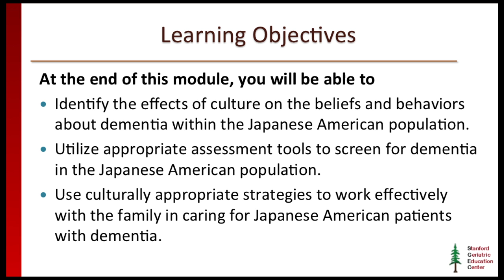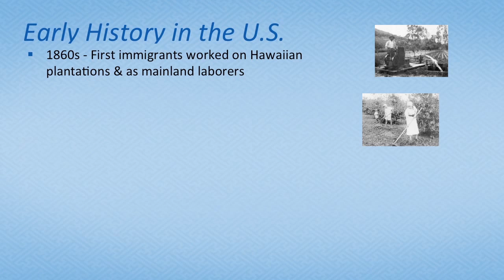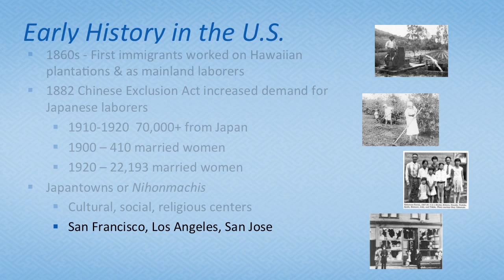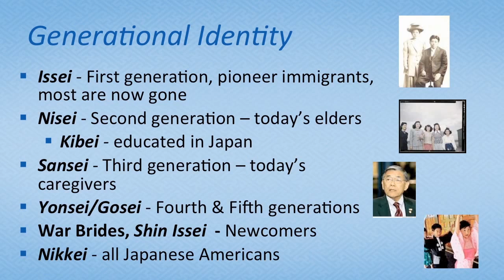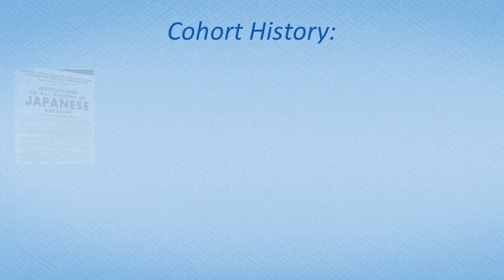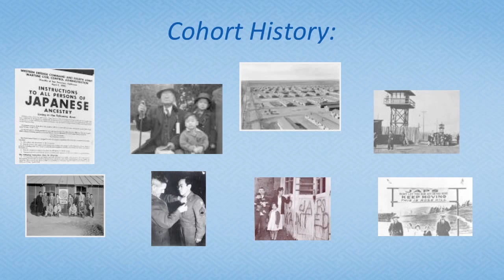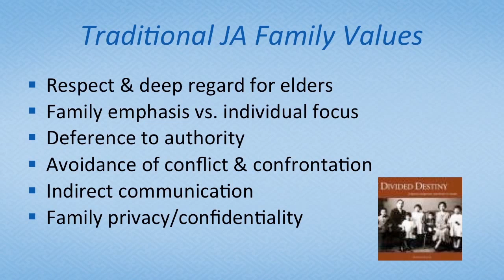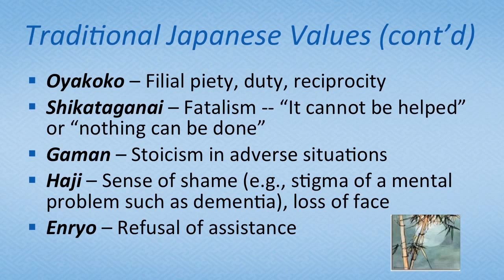Module 6 Japanese American section 1